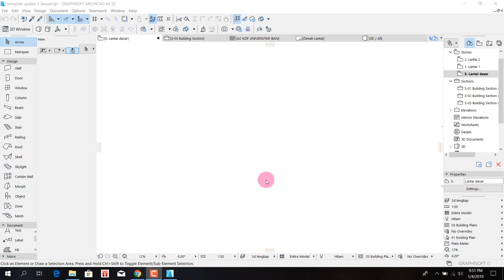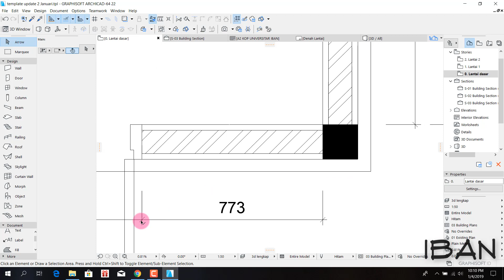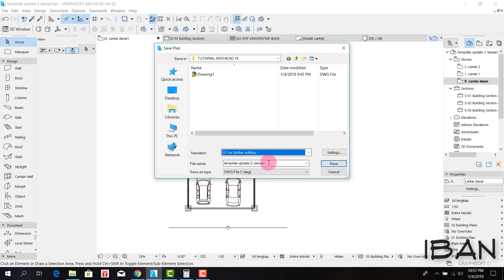TUTORIAL ARCHICAD 19 - EKSPORT & IMPORT FILE AUTOCAD - ARCHICAD (BAHASA INDONESIA)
Tunggu video dari saya berikutnya.

Ayo jangan malaz belajar bro sis
Mumpung gratis